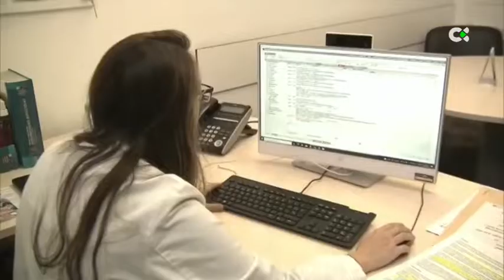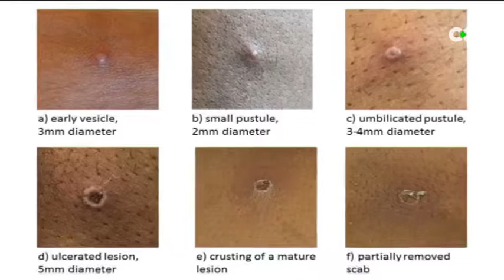Canarias confirma el primer contagio de viruela del mono en las islas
Canarias ha confirmado el primer contagio de viruela del mono en las islas después de que el Centro Nacional de Microbiología haya enviado los resultados de las muestras de uno de los dos casos sospechosos en el archipiélago, según han indicado este lunes fuentes de la Consejería de Sanidad.En cuanto al caso positivo, se trata del varón de Gran Canaria que, dada su evolución favorable, está siguiendo el proceso de recuperación en su domicilio. En cuanto al otro caso sospechoso, otro varón en Tenerife, aún no se han recibido los resultados.